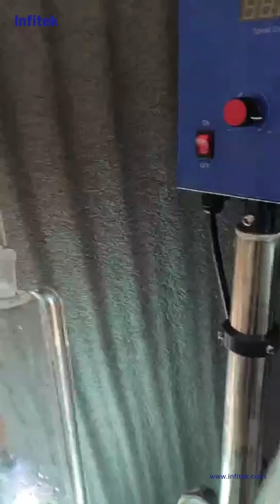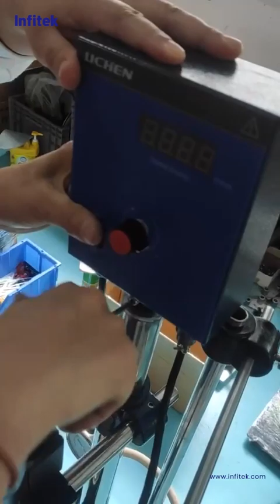Video about GR-S2L.